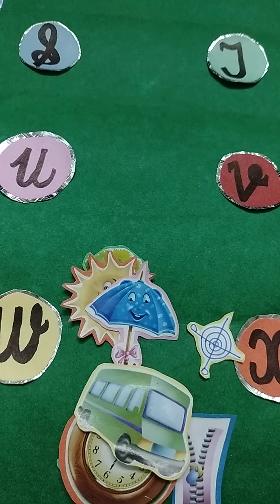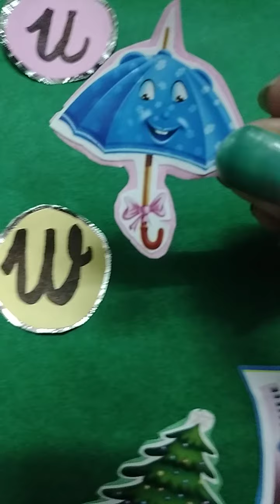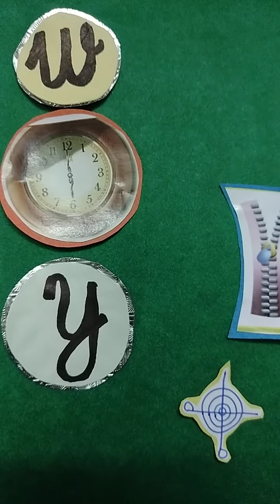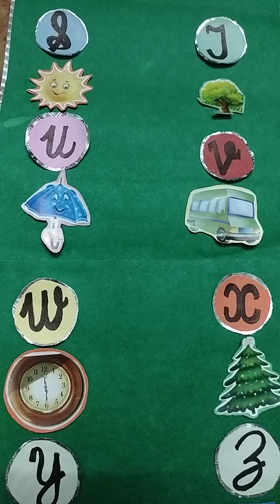phonic sound activity from S to Z letters